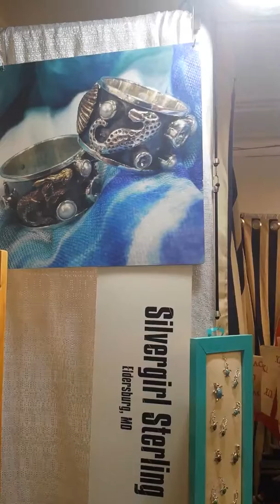Silvergirl Sterling at July AmericasMart Atlanta